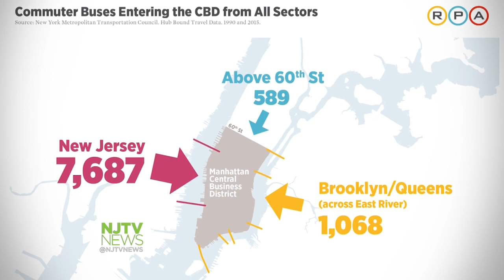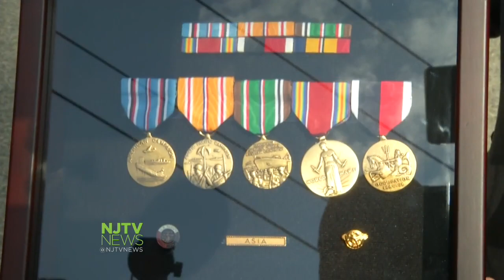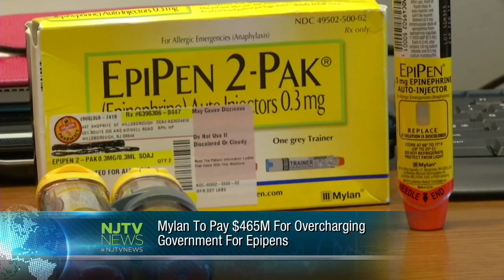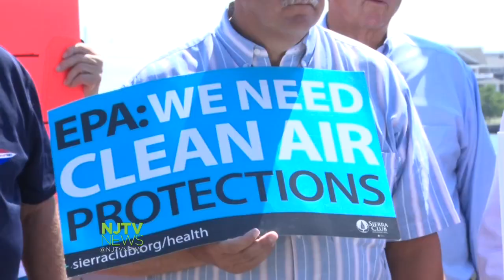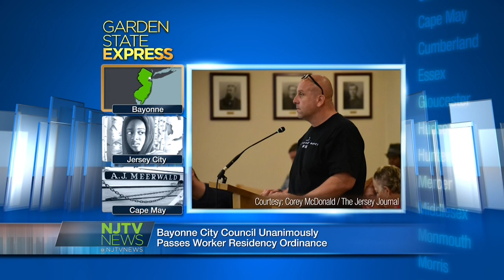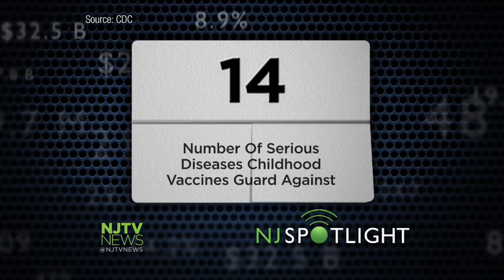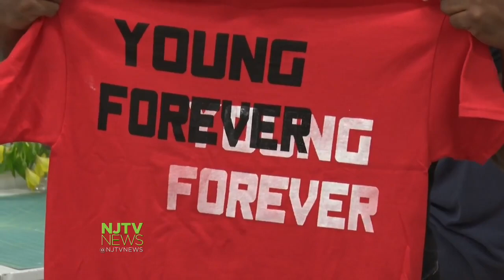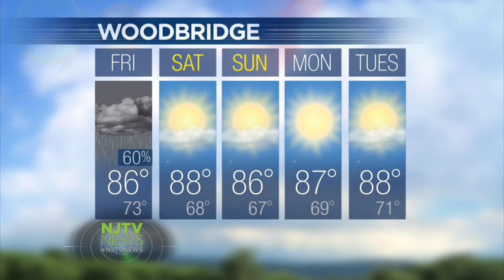Aug. 17, 2017: NJTV News with Mary Alice Williams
What if they designed a plan to handle more commuters than ever without consulting New Jersey? They did. A veteran who fought the Nazis in Europe gets due recognition at a resonant time. Lawmakers and locals call on the Trump Administration to keep shore protection funding in place. We visit a little shop that's leaving a great big imprint on the Newark renaissance. And the secret to a winning grin? Get an early start.